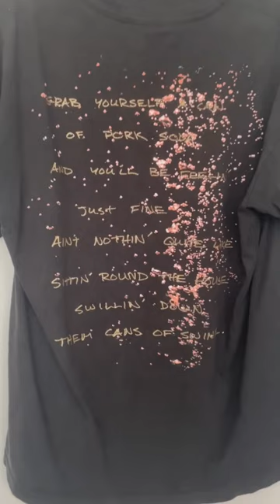Top 5 fav vintage band ts.